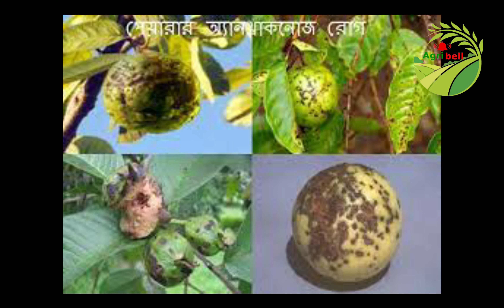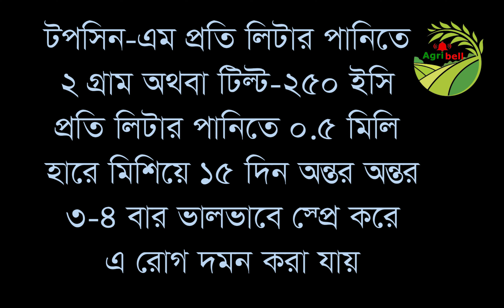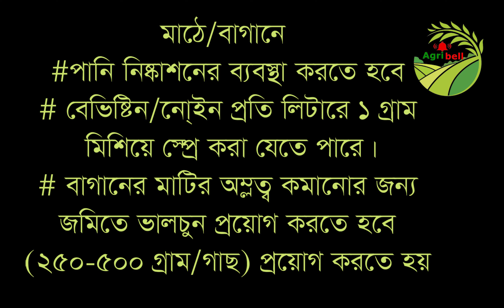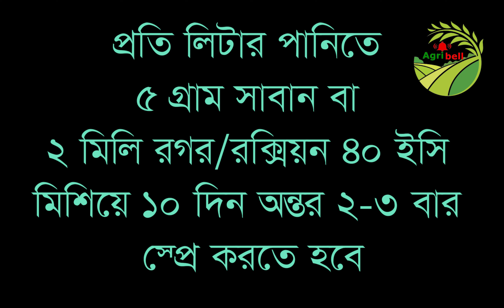থাই পেয়ারার পোকা ও রোগবালাই দমন। Disease and Insect control of Thai Guava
থাই পেয়ারার পোকা ও রোগ বালাই দমন সম্পর্কে তুলে ধরা হয়েছে। এই ভিডিওতে বিভিন্ন ধরনের পোকা যেমন সাদা মাছি, মিলিবাগ, ফলছিদ্রকারি পোকা  এবং বিভিন্ন ধরনের রোগ যেমন এ্যানথ্রাকনোজ রোগ সম্পর্কে আলোচনা করা হয়েছে।
Thai guava insect and disease pest control has been highlighted. This video discusses different types of insects such as whiteflies, milibugs, fruit borers and different types of diseases such as anthracnose.
এগ্রি বেল একটি কৃষিভিত্তিক ইউটিউব চ্যানেল, যেখানে কৃষি গবেষণা ও উন্নয়ন, সম্প্রসারণ, সমস্যা ও সমাধান এর বিভিন্ন বিষয় নিয়ে তুলে ধরা হয়।
Agri Bell is an agri-based YouTube channel featuring various topics related to agricultural research and development, expansion, problems and solutions